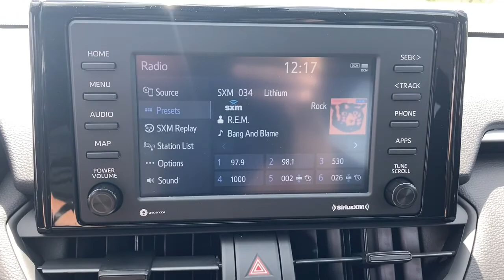2021 Toyota RAV4 Fort Lauderdale, Coconut Creek, Hollywood, Tamarac, Coral Springs, FL N141977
Ruby Flare Pearl New 2021 Toyota RAV4 available in Fort Lauderdale, Florida at Lipton Toyota. Servicing the Fort Coconut Creek, Hollywood, Tamarac, Coral Springs, FL area.

Lipton Toyota
1700 W Oakland Park Blvd

Ruby 2021 Toyota RAV4 LE FWD 8-Speed Automatic 2.5L 4-Cylinder DOHC Dual VVT-ibrbrRecent Arrival! 27/35 City/Highway MPGbrbrbrLipton Toyota is proud to have served South Florida for over 30 Years. Customers may be eligible for more rebates and incentives. Please see dealers for details.
Axle Ratio: 3.177,17 Steel Wheels,Front Bucket Seats,Fabric Seat Trim,AM/FM Stereo,4-Wheel Disc Brakes,6 Speakers,Air Conditioning,Electronic Stability Control,Front Center Armrest,Spoiler,Tachometer,ABS brakes,Brake assist,Bumpers: body-color,Driver door bin,Driver vanity mirror,Dual front impact airbags,Dual front side impact airbags,Emergency communication system,Four wheel independent suspension,Front anti-roll bar,Front reading lights,Illuminated entry,Knee airbag,Low tire pressure warning,Occupant sensing airbag,Outside temperature display,Overhead airbag,Overhead console,Panic alarm,Passenger door bin,Passenger vanity mirror,Power door mirrors,Power steering,Power windows,Radio data system,Rear anti-roll bar,Rear seat center armrest,Rear window defroster,Rear window wiper,Remote keyless entry,Roof rack: rails only,Speed control,Speed-sensing steering,Split folding rear seat,Steering wheel mounted audio controls,Telescoping steering wheel,Tilt steering wheel,Traction control,Trip computer,AM/FM radio: SiriusXM,Exterior Parking Camera Rear,Auto High-beam Headlights,Apple CarPlay/Android Auto,Appearance: analog